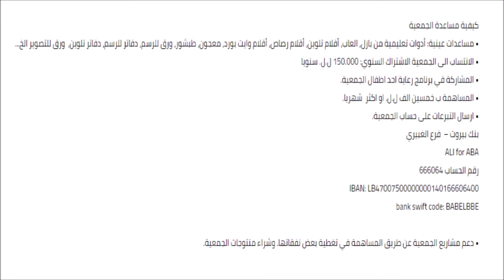129 نصائح لجعل الطبخ تجربة مفيدة وممتعة لذوي اضطراب طيف التوحد